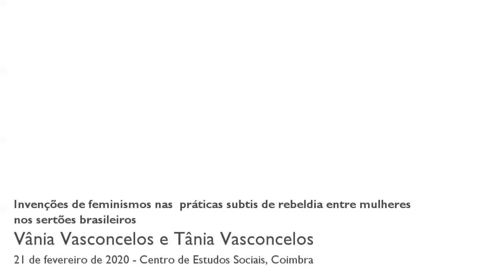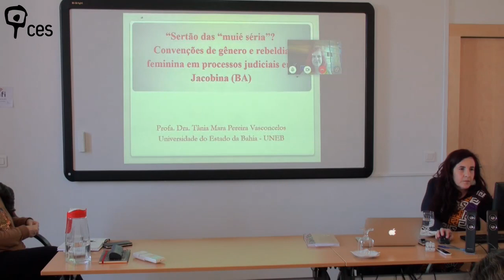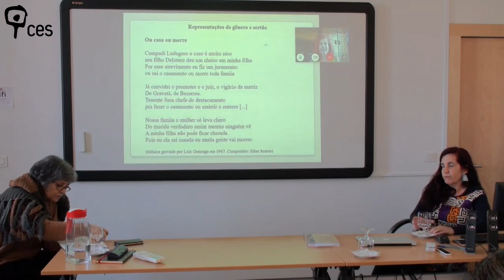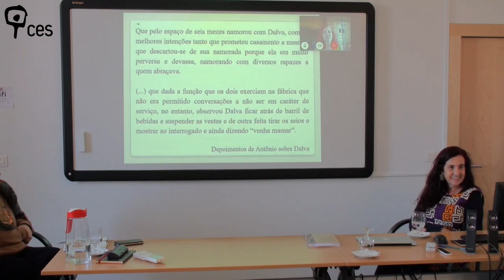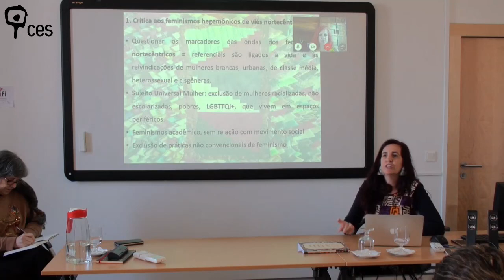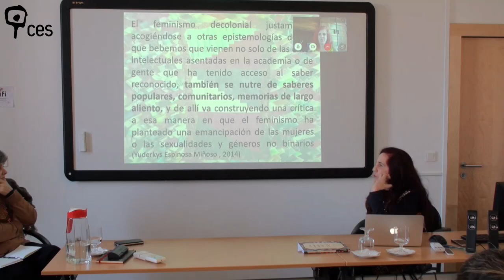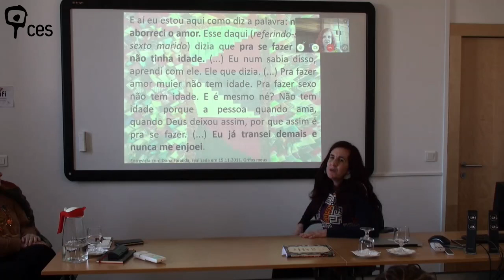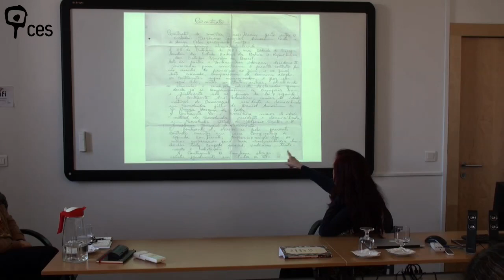Invenções de feminismos nas práticas subtis de rebeldia entre mulheres nos sertões brasileiros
Pensando os sertões brasileiros como um espaço plural, diverso e potente, embora historicamente associado à fome, seca, masculinidades dominantes e feminilidades submissas, este seminário pretende analisar as diversas formas de rebeldia feminina a partir da narrativas de mulheres que vivem à margem da cultura urbana e letrada, principalmente as de ascendência afro-indígena, não escolarizadas, pertencentes às camadas populares e moradoras de áreas rurais e/ou distantes dos grandes centros. As suas práticas nos levam a refletir sobre a possibilidade de invenções de feminismos, considerando que estes foram construídos historicamente através do enfrentamento direto das mulheres à ordem androcêntrica, bem como por suas subtis formas de rebeldia. A partir de uma perspectiva histórica pretendemos refletir sobre as várias táticas utilizadas por mulheres sertanejas para subverter construções sociais de género, fazendo emergir “invenções de subjetividades” potentes e paradoxais.